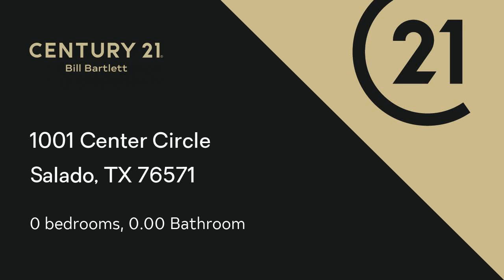Lots And Land for sale - 1001 Center Circle, Salado, TX 76571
Real Estate for Sale by Century 21 Bill Bartlett

Located in Salado, Texas, Century 21 Bill Bartlett has proudly served the Bell County area for over 45 years.

Whether you are buying a home, selling a home, looking for land, buying or selling commercial property, or in need of any other Real Estate services, our expert agents at Century 21 Bill Bartlett have over a century of combined experience and possess the know-how to take care of any of your Real Estate needs.

You just might find your dream home waiting for you!